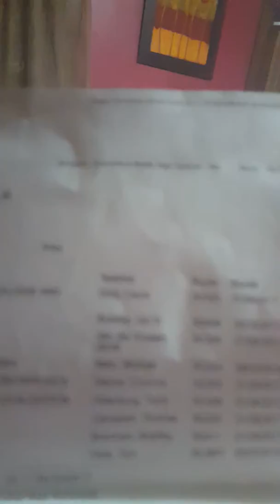Package mail number 58